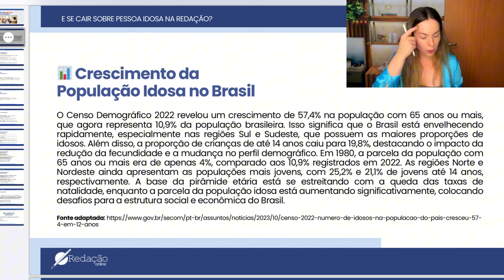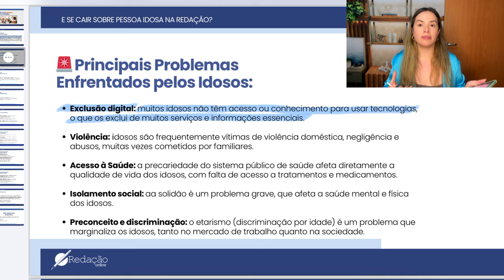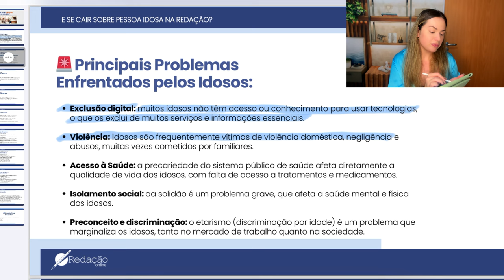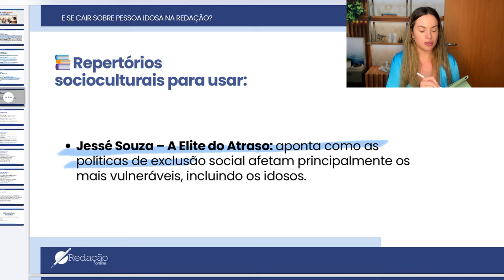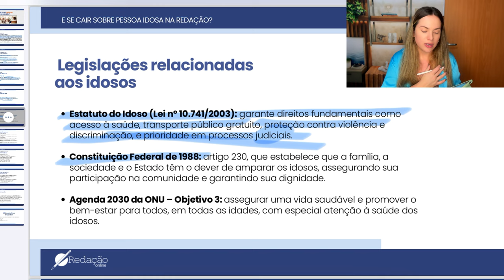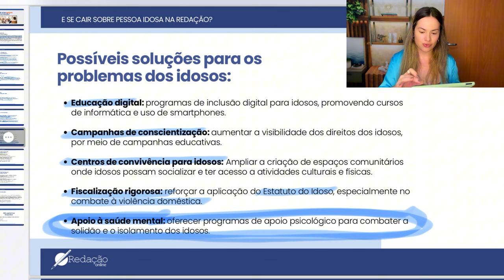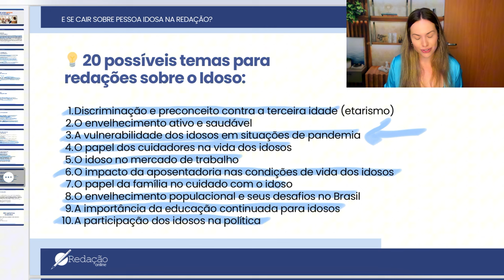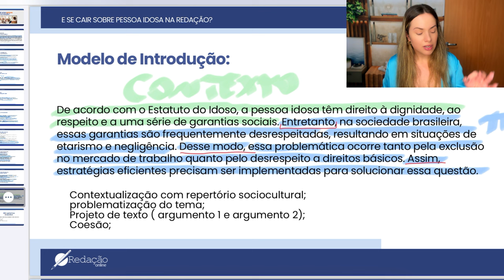E se cair sobre pessoa idosa na redação do Enem? | TEMA QUENTE 🔥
No vídeo de hoje, vamos falar sobre um tema que pode cair na sua redação do ENEM: a pessoa idosa! 👵👴 Será que você sabe como desenvolver um texto crítico e bem fundamentado sobre esse assunto? Vamos te mostrar os principais desafios enfrentados pelos idosos no Brasil, como garantir os direitos deles e qual repertório sociocultural usar para fortalecer seus argumentos. Com essas dicas, você estará mais preparado(a) para escrever uma redação nota 1000! 📝✨

🔗 Quer melhorar ainda mais suas redações? Conheça nossos cursos e tenha suas redações corrigidas em até 24h

💬 Comente abaixo suas dúvidas e sugestões de temas para os próximos vídeos.